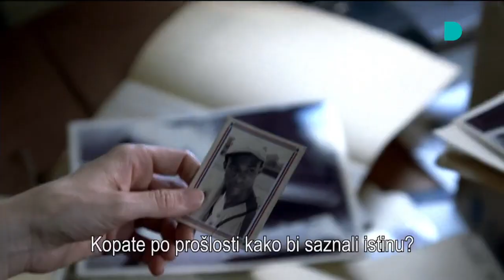Zaboravljeni slučaj (3. sezona) [DOMA TV]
Zaboravljeni slučaj
Cold Case, 2003, SAD, Serija

U ovoj napetoj seriji uporna i snalažljiva detektivka Lilly Rush radi na zaboravljenim slučajevima za filadelfijsku policiju te ponovno otvara neaktivna, neriješena ubojstva koja su se dogodila prije nekoliko godina ili čak desetljeća.

Tvorac serije: Meredith Stiehm
Glumci: Kathryn Morris, Danny Pino, John Finn, Jeremy Ratchford, Thom Barry, Tracie Thoms